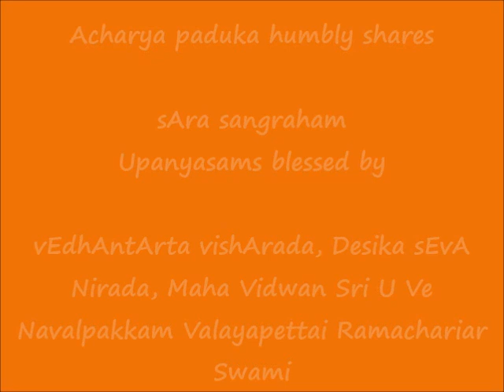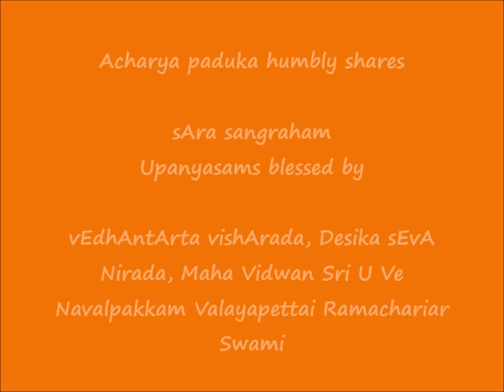15 - உபாய விவேகப் பலன் (upAya vivEka phalan) - ஸார ஸங்க்ரஹம் (sAra sangraham) upanyAsams